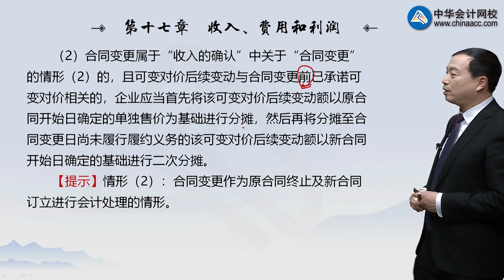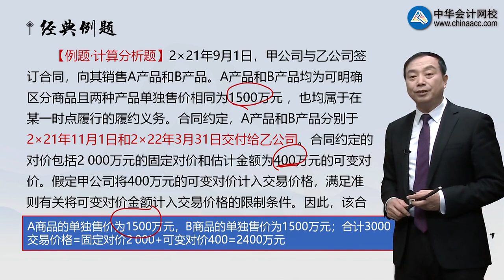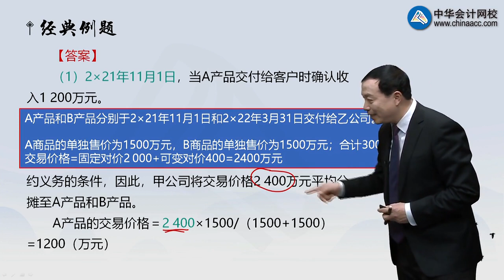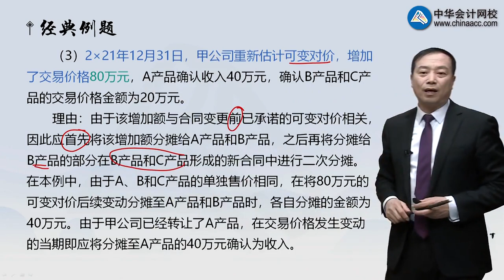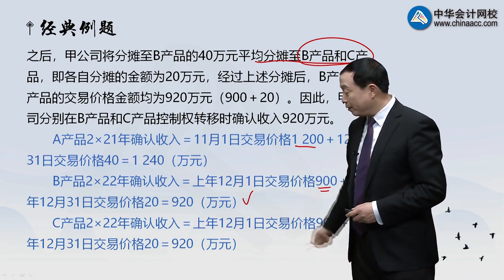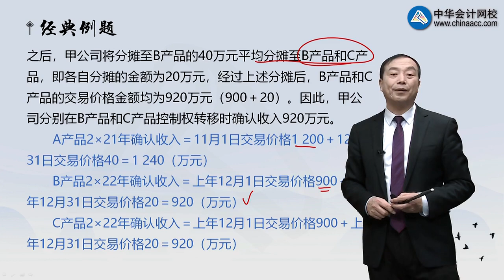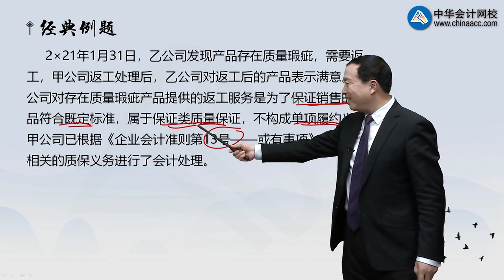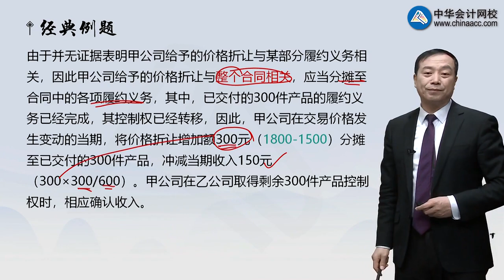1709第09讲 交易价格的后续变动